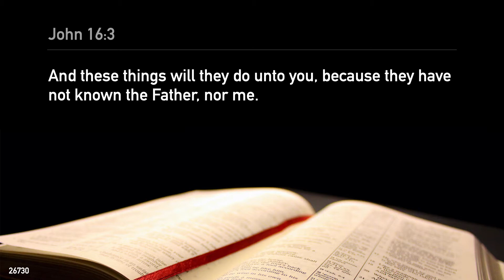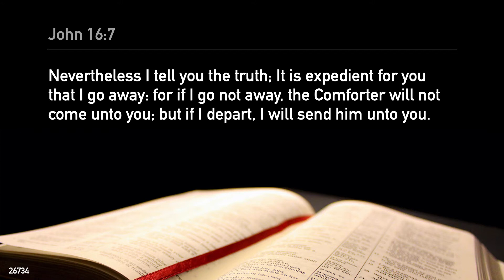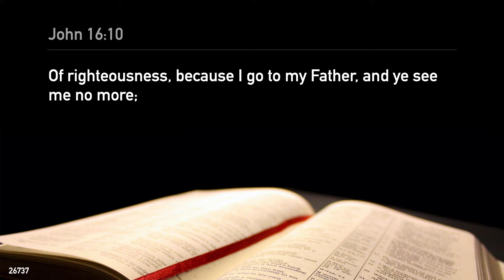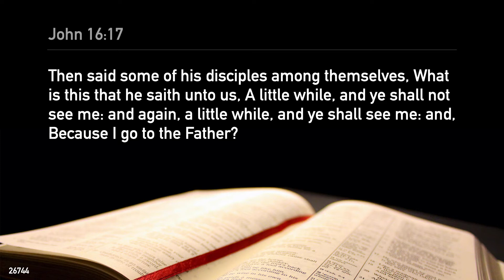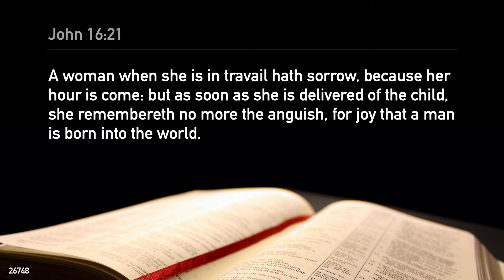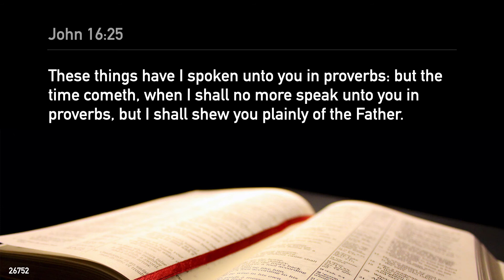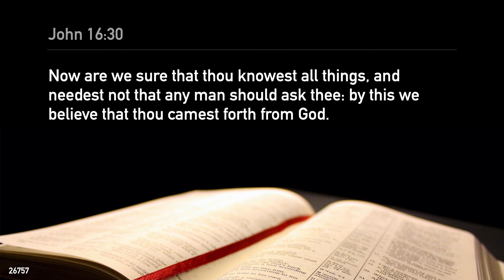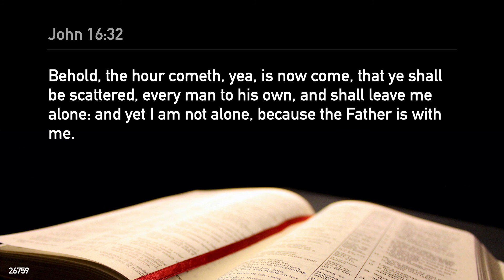✝️ John 16 - KJV Bible ▪️ Narrated with Meditation Music | 📖 Mindful Reads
✝️ Gospel Of John 16 - KJV Bible
▪️ Narrated with Meditation Music 🎵
by 📖 Mindful Reads

📙 Verses
John 16:1
These things have I spoken unto you, that ye should not be offended.
John 16:2
They shall put you out of the synagogues: yea, the time cometh, that whosoever killeth you will think that he doeth God service.
John 16:3
And these things will they do unto you, because they have not known the Father, nor me.
John 16:4
But these things have I told you, that when the time shall come, ye may remember that I told you of them. And these things I said not unto you at the beginning, because I was with you.
John 16:5
But now I go my way to him that sent me; and none of you asketh me, Whither goest thou?
John 16:6
But because I have said these things unto you, sorrow hath filled your heart.
John 16:7
Nevertheless I tell you the truth; It is expedient for you that I go away: for if I go not away, the Comforter will not come unto you; but if I depart, I will send him unto you.
John 16:8
And when he is come, he will reprove the world of sin, and of righteousness, and of judgment:
John 16:9
Of sin, because they believe not on me;
John 16:10
Of righteousness, because I go to my Father, and ye see me no more;
John 16:11
Of judgment, because the prince of this world is judged.
John 16:12
I have yet many things to say unto you, but ye cannot bear them now.
John 16:13
Howbeit when he, the Spirit of truth, is come, he will guide you into all truth: for he shall not speak of himself; but whatsoever he shall hear, that shall he speak: and he will shew you things to come.
John 16:14
He shall glorify me: for he shall receive of mine, and shall shew it unto you.
John 16:15
All things that the Father hath are mine: therefore said I, that he shall take of mine, and shall shew it unto you.
John 16:16
A little while, and ye shall not see me: and again, a little while, and ye shall see me, because I go to the Father.
John 16:17
Then said some of his disciples among themselves, What is this that he saith unto us, A little while, and ye shall not see me: and again, a little while, and ye shall see me: and, Because I go to the Father?
John 16:18
They said therefore, What is this that he saith, A little while? we cannot tell what he saith.
John 16:19
Now Jesus knew that they were desirous to ask him, and said unto them, Do ye enquire among yourselves of that I said, A little while, and ye shall not see me: and again, a little while, and ye shall see me?
John 16:20
Verily, verily, I say unto you, That ye shall weep and lament, but the world shall rejoice: and ye shall be sorrowful, but your sorrow shall be turned into joy.
John 16:21
A woman when she is in travail hath sorrow, because her hour is come: but as soon as she is delivered of the child, she remembereth no more the anguish, for joy that a man is born into the world.
John 16:22
And ye now therefore have sorrow: but I will see you again, and your heart shall rejoice, and your joy no man taketh from you.
John 16:23
And in that day ye shall ask me nothing. Verily, verily, I say unto you, Whatsoever ye shall ask the Father in my name, he will give it you.
John 16:24
Hitherto have ye asked nothing in my name: ask, and ye shall receive, that your joy may be full.
John 16:25
These things have I spoken unto you in proverbs: but the time cometh, when I shall no more speak unto you in proverbs, but I shall shew you plainly of the Father.